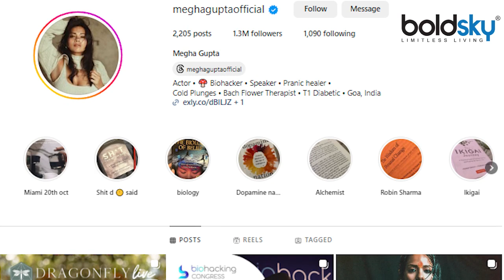TV Actress Megha Gupta Bold Photoshoot Viral, Public Reaction...| Boldsky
टीवी शो सीआईडी से अपनी पहचान बनाने वाली एक्ट्रेस मेघा गुप्ता ने अपने फैंस को विजुअल ट्रीट दिया है। मेघा की लेटेस्ट तस्वीरें सामने आई हैं, जिनमें वो हद से ज्यादा बोल्ड लग रही हैं। देखिए वीडियो

Actress Megha Gupta, who made her mark with the TV show CID, has given a visual treat to her fans. Megha's latest pictures have surfaced, in which she is looking extremely bold. watch the video